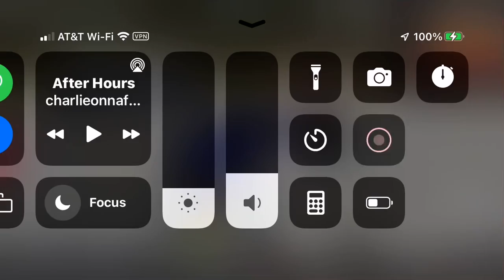I SUNK MY 2021 HONDA RANCHER 420!!!!!!